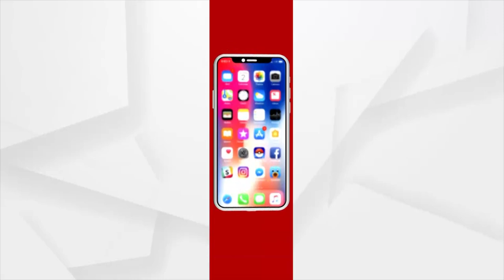ରାଜ୍ୟରେ ଶୀତଳ ଭଣ୍ଡାର ଅଭାବକୁ ଦୂର କରିବାକୁ ବ୍ୟବସ୍ଥା କରାଯାଉ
ସରକାରୀ ଓ ବେସରକାରୀ ସଂସ୍ଥା ମିଳିତ ଭାବରେ କାର୍ଯ୍ୟ କଲେ ରାଜ୍ୟରେ ଶୀତଳ ଭଣ୍ଡାର ଅଭାବକୁ ଦୂର କରିହେବ ।